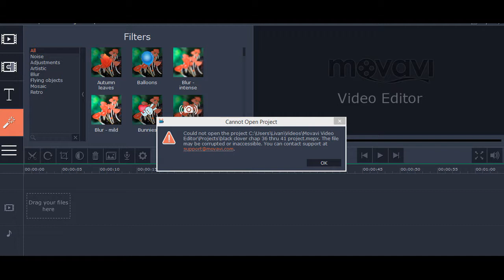Black Clover Got Corrupted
Sorry guys.
Yugioh update: I got curb stomped by copyright, I'm not going to do the rest of the openings.
At least not how I originally did them.